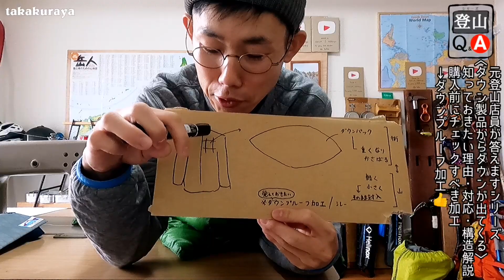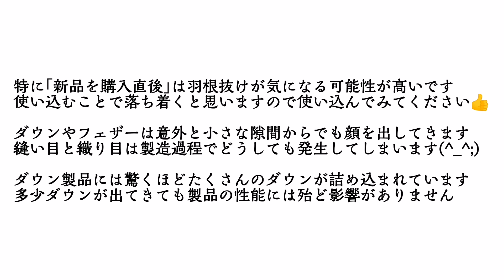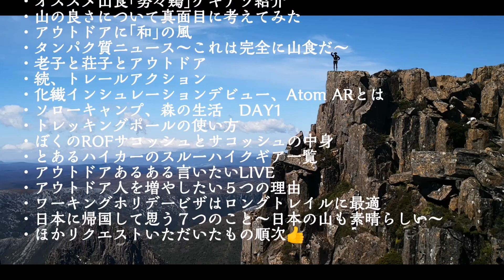【登山のQ&A】ダウンが抜け出てくる。理由と構造解説、正しい対応 / 知っておきたい加工「ダウンプルーフ」【VOL.012】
◾今回は登山のQ&A続編です

◾次回は〈山之名品〉モンベルの寝袋紹介、です

◾ダウンの抜けについて、複数件御問い合わせいただいておりましたので動画で自分なりに解説してみました。製品の構造的なところに触れないといけなかったのでヘタクソですがイラストにも挑戦しました！

◾このあたり、見識の深い方もいらっしゃると思いますので是非コメント欄で意見交換、経験談交流できればと思います。

アウトドアは最強で、最高です。共に最高のアウトドアライフ、生きましょう。

◾ほかにリクエストいただいている登山のQ&Aも準備進めています、編集間に合わずですいません。

《冬山登山について話す》シリーズ

防寒テムレスも、黒いのも◎！

◾アラスカの訓練センターの寒冷地対策

◾もくじ
0:00 ダウンが出てきたときは引っ張らない
00:56 シリーズ「登山のQ&A」
01:34 製品から出てくるダウン
02:11 ダウンが直接封入されている
02:39 イラストで解説(ダンボール)
03:48 出てくる=粗悪品ではない
04:04 基本は引っ張り出さない
05:06 切れ屑はテープで除去
05:36 知っておこう、ダウンプルーフ加工
06:18 新品購入直後は羽抜けが多い場合がある
07:00 リクエストお待ちしております
07:16 次回は「山の名品モンベル寝袋」編
07:50 次回以降の予定

◾山の記事を書くライターもやっています
ロングトレイルの計画、天気について触れた記事はコチラ。

◾ものづくりの進捗はTwitterやInstagramで報告して参ります。興味もっていただける方、フォローもよろしくお願いします😁

◾SNS
🔗アウトドアの近況報告

◾さいごに
実は最近、YouTubeの事務所所属のお話しを複数件いただいておったのですが、色々と考えて変わらず「無所属新人」で前進することにしました。今後も応援どうぞよろしくお願い致します。